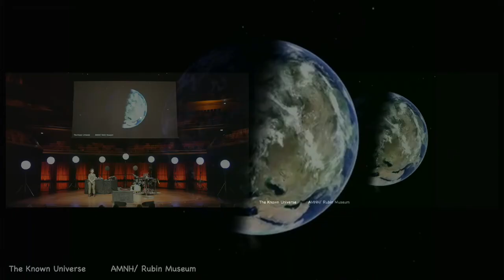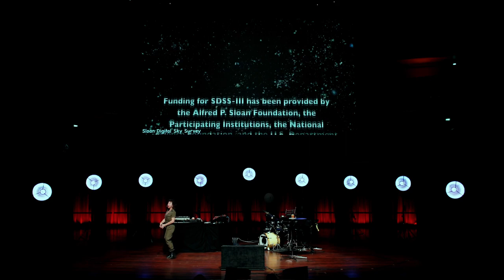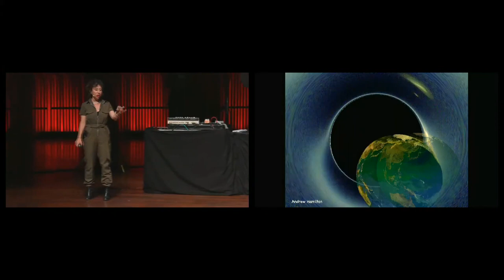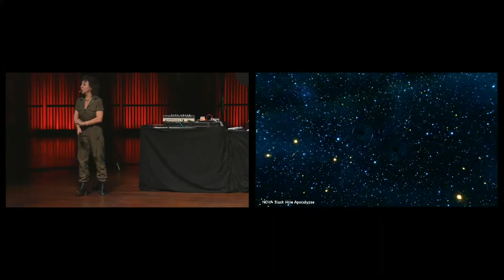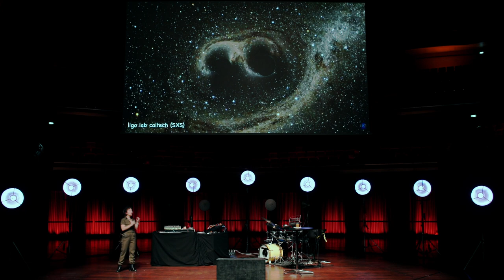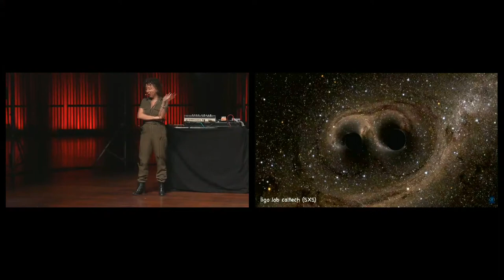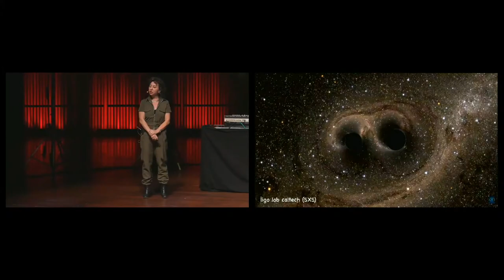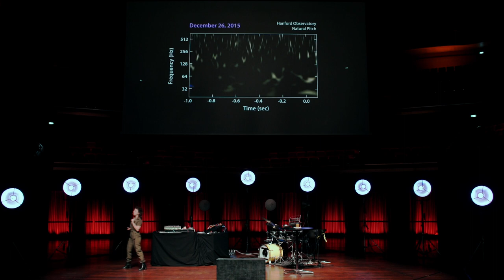Black hole survival guide with Janna Levin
What are black holes made of? Can you escape a black hole? Are black holes dark on the inside? What happens to you when you fall into a black hole? Can you survive a black hole?
Black holes are the most mysterious objects of the universe that defy all the laws of common sense. Black holes distort the space around them in such an abrupt manner that all sort of strange phenomena can take place. In this episode, Janna Levin will be your guide into the strangeness of black holes.
Perhaps the most intriguing inhabitants of the universe, black holes provide the terrain on which the laws of nature are explored. Janna is explaining the ways in which black holes have changed our most basic understanding of the galaxy, the universe and the whole expanse of reality that we inhabit.